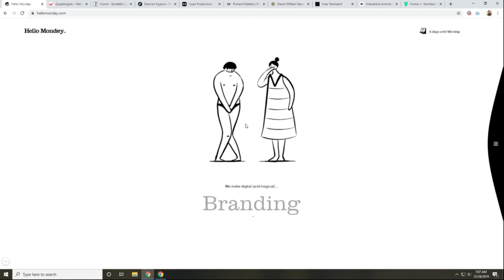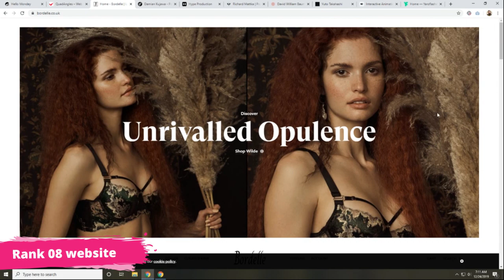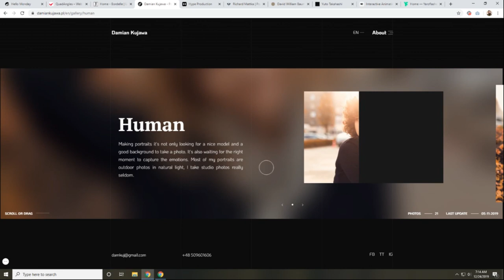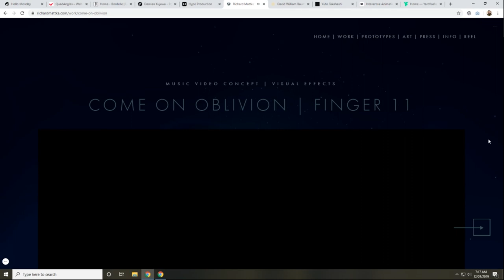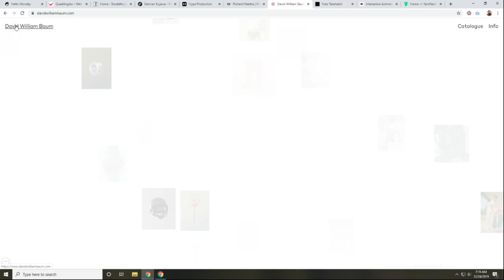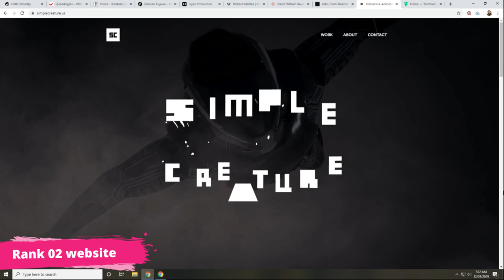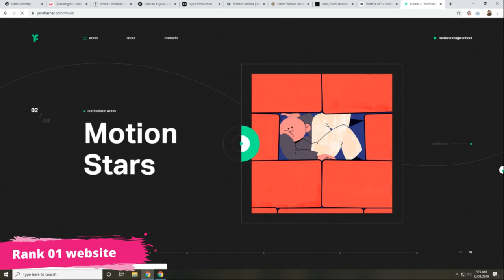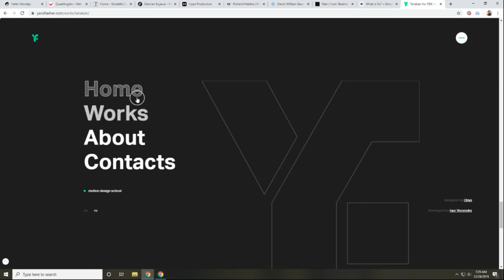Top 10 award winning websites | Top 10 Best Animation Websites | 2020 Website new trends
Top 10 Useful Websites For 2020!